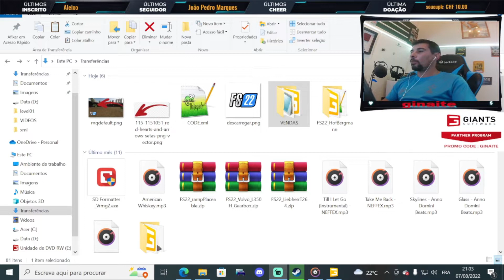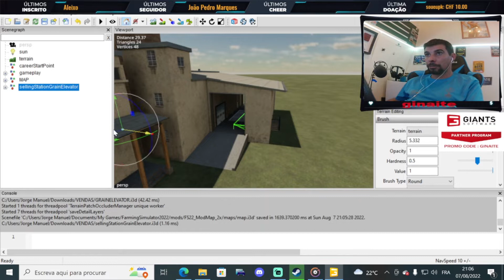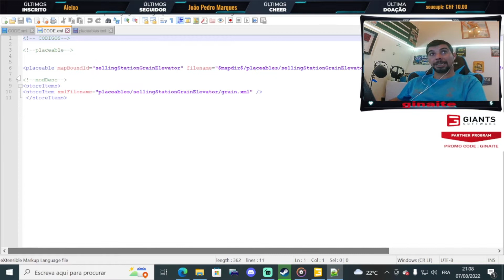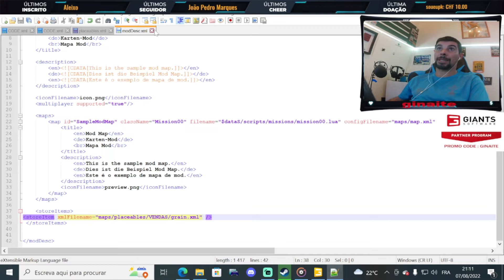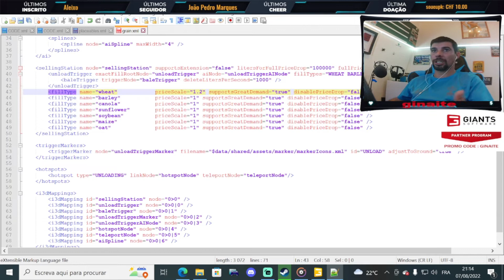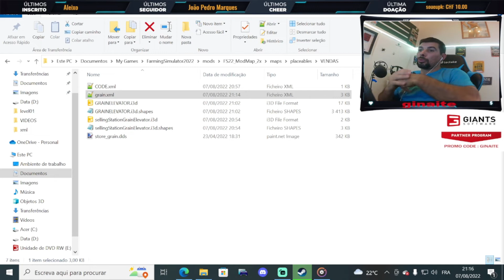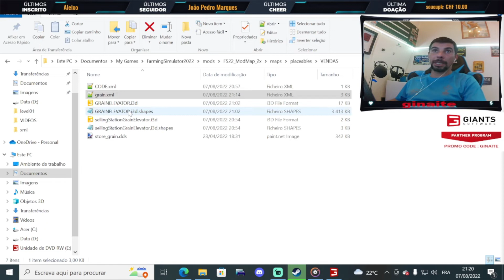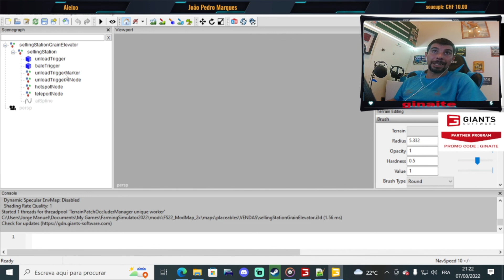FS22 COMO CONSTRUIR UM MAPA DE A a Z- COM CRIAR PONTO DE VENDA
▬▬▬▬▬▬▬▬▬▬▬ஜ۩۞۩ஜ▬▬▬▬▬▬▬▬▬▬▬▬
  ▓▓▓▒▒▒░░░ LEIA A DESCRIÇÃO DO VÍDEO ░░░▒▒▒▓▓▓
         ▬▬▬▬▬▬▬▬▬▬▬ஜ۩۞۩ஜ▬▬▬▬▬▬▬▬▬▬▬▬

                       Canais Parceiros!

                   Connect canal do ginaite!

                    PARTENER GIANTS SOFTWARE!
➡CODIGO: GINAITE